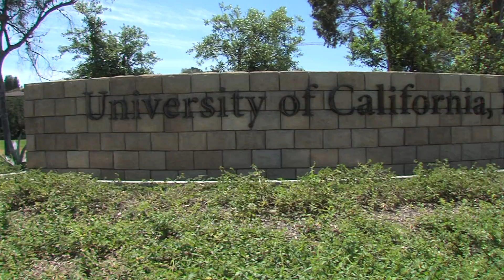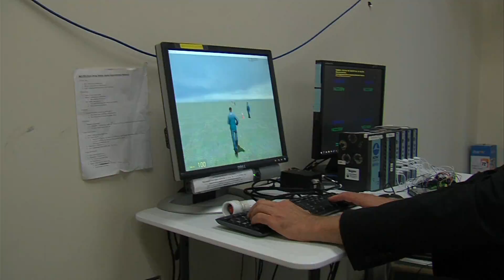Carlsbad Company Connects Paralyzed Man With Scientists Who Helped Him Walk Again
Why scientists developing new treatments for spinal cord injury turn to a speciality gym in Carlsbad called Project Walk.